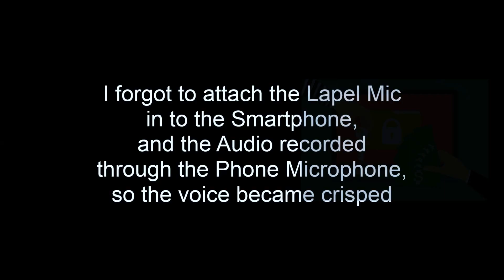Keep Aware of Ransomware | Wanncry